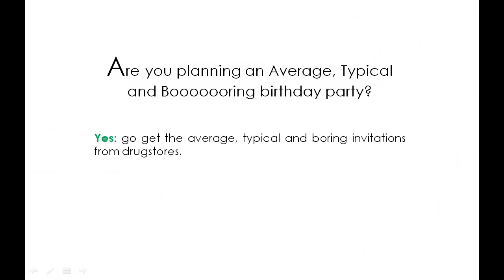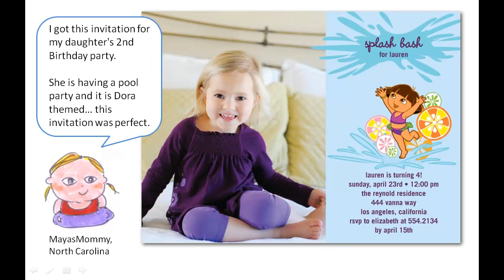Adorable Dora Birthday Party Invitations That You Can Personalize At Your Fingertips!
Here is a collection of cute, funny and officially-licensed Dora The Explorer party invitations with a modern twist -- definitely something you can't get from the drug stores!